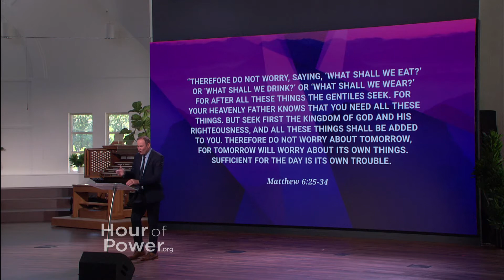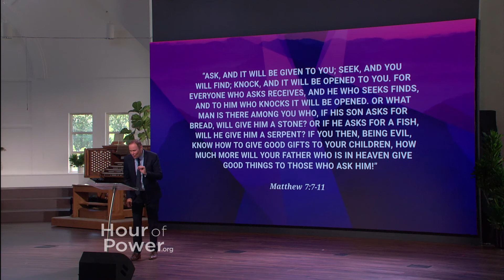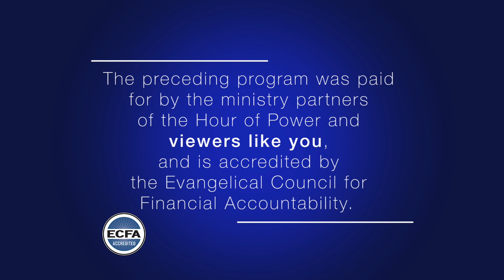“The God of Much More.” - Hour of Power with Bobby Schuller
Pastor Bobby welcomes guest pastor Bayless Conley. Bayless is the founder and lead pastor of Cottonwood Church here in Orange County, California. He also hosts the television program “Answers with Bayless Conley,” which helps teach the Bible in a practical way. Challenges in his youth brought him to know and experience the love of God in a real way, which carried him into the ministry he has today. This morning, Bayless speaks on: “The God of Much More.”

Hour of Power 50th Anniversary Clip – On June 16, 1991, Angel Wallenda of “The Flying Wallenda’s” interviewed with Dr. Schuller. This interview aired in Hour of Power program #1115.

Ben Higgins is most well-known for his appearance as The Bachelor in 2016. Since then, he has used his notoriety to do good in the world. He founded the non-profit organization, Generous Coffee, which invests 100% of its profits in changing the lives of others. He and his fiancé, Jessica, also created the t-shirt line and video series, “Hope Still Wins,” which benefits businesses affected by COVID-19 and brings light to a dark season.

Bridgette Bentley has been singing since the age of 8. Her anointed gift has allowed her to sing with gospel greats such as Donnie McClurkin, CeCe Winans, Kierra Sheards, Mary Mary and many more. Bridgette has traveled with Oprah Winfrey’s The Color Purple National Tour, and she was a featured vocalist in The Glory of Christmas. When she’s not singing, Bridgette hosts her own talk show called “The Purpose Party.” Today, Bridgette performs “I Give You Jesus” (comp: Janet Paschal; Becky Fender). She is joined by backup singers LaNiece Williams, Laura Jones and Nadine Thomas, and is accompanied by Dr. Marc Riley and the Hour of Power Orchestra.

The Hour of Power Choir, directed by Dr. Irene Messoloras, goes virtual and performs “Nearer, My God, to Thee” (comp: Sarah F. Adams; Lowell Mason; Heather Sorenson). The choir is accompanied by Zeljko Marasovich on the piano and Dr. Marc Riley and the Hour of Power Orchestra.